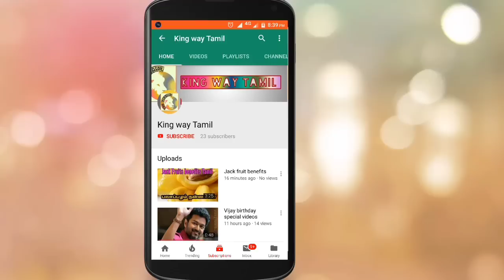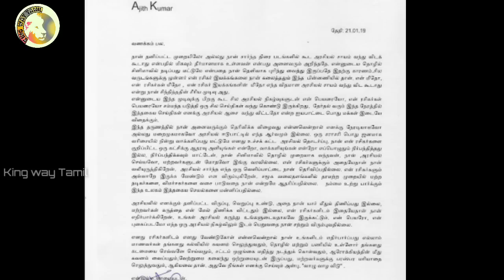Thala Ajith 60 & 61 & 62 movie Directors Updates